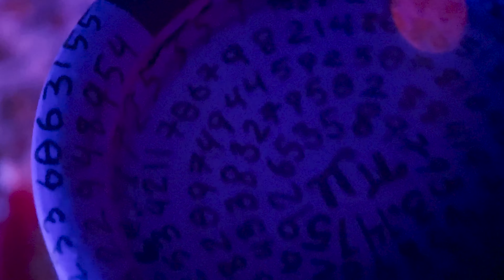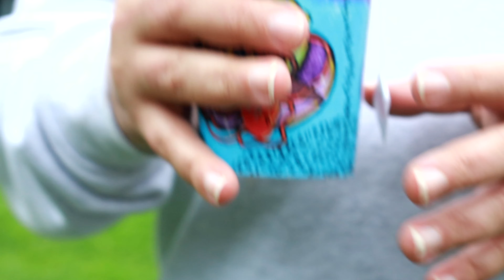𝛑🪄 - Customising His Take Away Cup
برای روح بلند او،‌ قلب پاکش، و ذهن زیبایش

برای تمامی روزهایی که به فکر پیوند زدن شرق و غرب است، به فکر وصل دادن هنرو تکنولوژی است، به فکر آشتی دادن نسل جدید با تمامی آنچه که در گذشته‌اش اتفاق افتاده است.

For his high spirit, pure heart, and his beautiful mind.

The spell is to connect everything to each other, and the magic will happen when the human reconciles the east and the west, oriental and occidental, black and white, math and art.

In this illustration, I tried to show both sides of the brain, which deals with numbers and technology and the section that deals with art and spirit. I got inspired by someone who walked into the art world from the west and technology and engaged himself with storytelling and imagination; along the way, he toughs me how to put my feet on the ground and live in reality a little bit. Together we

I believe peace will reveal when we see every colour together, look at all, and see no shade; when we become Polymaths and free our brains. It's not hard to become a better human being, a little more hard work, a bit of belief in virtue and in ourselves.

To him, his brain, his inner light, and his genuine willingness.

جادو زمانی اتفاق می‌افتد که ما شرق و غرب را، سیاه و سفید را با هم آشتی دهیم. جرقه زمانی زده می‌شود که به تمامی علوم آگاهی داشته باشیم، از آنچه بر سر ما، همه انسان‌ها آمده با خبر باشیم و با آگاهی برای نسل بعدی زمینه را آماده کنیم و همین انتظار را از آن‌ها داشته باشیم

هیچ کس نمی‌داند چه مدت زمانی را در این زمین خواهیم بود، چند روز دیگر به ما هدیه داده شده است. انسان‌های پیشین ما هر کدام سال‌ها تلاش کرده‌اند که ما الان خانه داریم، برق داریم، آزادی داریم، سفر می‌کنیم و سلامتی داریم. وظیفه‌ای که داریم اکنون بهتر کردن این وضعیت و رشد دادن افکارمان است برای نجات خودمان، نجات انسان‌ها و نجات جهانی که به ما اجازه زنده بودن و تجربه بودن را داده است

هر روزه، برای سال‌های طولانی باید به آگاهی خودمان اضافه کنیم، چشم‌مان را به دیدن اختلافات عادت دهیم تا روزی که زیبایی را در تضاد پیدا کنیم و برای دوستی و محبت هر روز بیشتر و بیشتر تلاش کنیم

من این‌ها را از مردی آموختم که از دنیای علم مطلق و ریاضی خودش را آموزش داد که هنر را بفهمد، در میانه دست تمام کسانی را که می‌توانسته گرفته و است و من یاد گرفته‌ام که کمی زمینی‌تر زندگی کنم و حداقل یکی از پاهایم را بر روی زمین بگذارم به سمت علم و آگاهی پیش‌بروم، اما این تنها اول راه ما برای آزادی بشر و آگاهی از جهان اطرافمان است

برای او، ذهن زیبایش، نور درونش و خواسته‌های صادقانه‌اش.

My Drawing Equipment:
POSCA markers
Pebeo Fixative Spray
Belton Premium White Spray
CR CAIRUO Matte Series Nail Polish

Sound Track:
Jobii